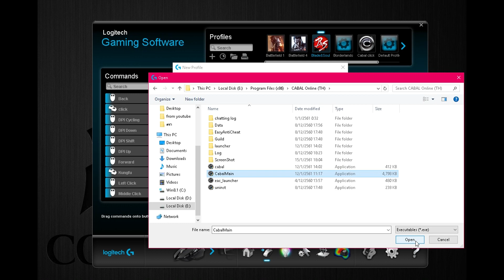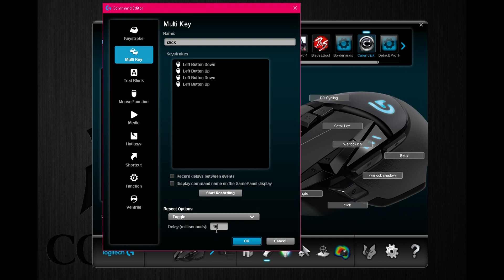สอน ตั้งค่า มาโคร กดเข้าดันเจี้ยน Logitech G502!!! | Cabal [ZicKarr]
►วิธีการตั้งค่า มาโคร ในการกดเข้าดันเจี้ยนนะครับ สำหรับเม้า ยี่ห้ออื่นๆ ก็ลองเอาไปปรับใช้กันดูนะครับ

►ดาวน์โหลดและติดตั้งเกมส์
►เพจข้อมูลข่าวสารเกมส์

►รับ สปอนเซอร์ ทุกประเภท ราคาไม่แพง เข้ามาสอบถามพูดคุยกันได้นะครับ

True Wallet : 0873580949 (หลังโดเนทวอลเลทกรุณาแจ้งในแชทยูทูป)
ให้ค่าขนมแล้วจะมีข้อความ มีเพลง และ Siri อ่านให้ฟังด้วยนะครับ
หรือโอนผ่านธนาคาร กรุงไทย เลขบัญชี 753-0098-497
ชื่อบัญชี นาย ศุภฤกษ์ พรหมมา
อย่าลืมส่งชื่อและข้อความมาด้วยนะครับผม จะได้มีเพลงและ siri อ่านให้ฟัง

-Supply 550w

✎อุปกรณ์ต่างๆ✎
-Keyboard : Corsair K70 RGB red switch
-Mouse : Logitech G502 RGB
-Headset : Kingston HyperX Cloud2
-Microphone : Samson Go Mic.
-Webcam : Logitech c922 pro stream